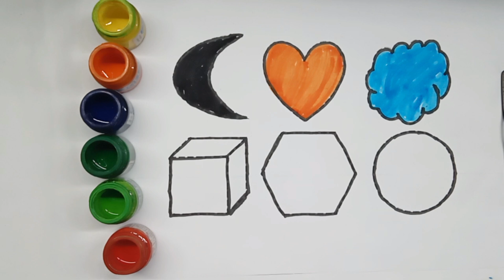Shape Drawing vegetable song for kids fun rhyme for kids| Hickory Dickory Dock-4| Web, Medal, Clock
Shape Drawing vegetable song for kids fun rhyme for kids| Hickory Dickory Dock-4| color Rainbow Cake